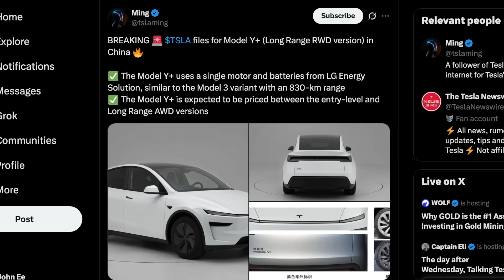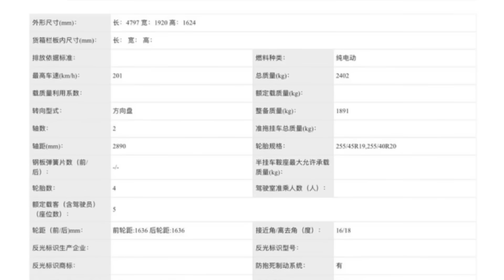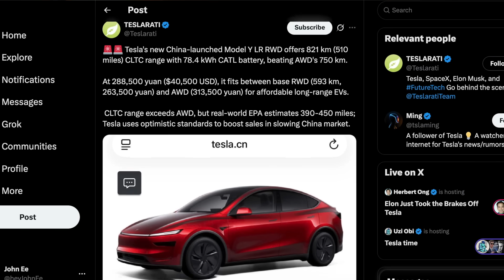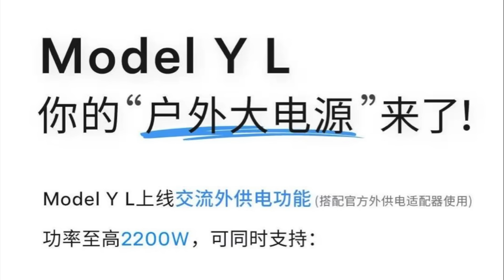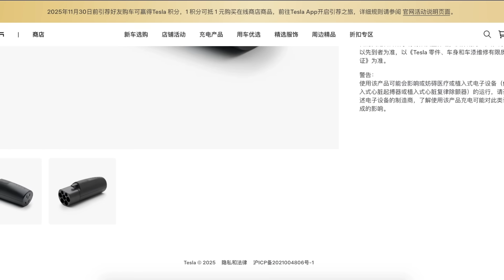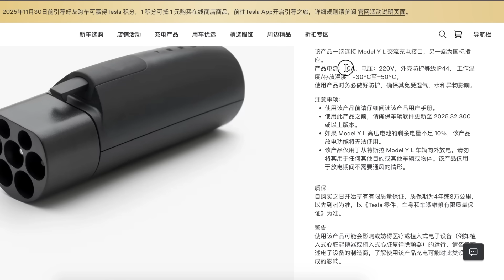NEW Tesla Model Y Arrives Introducing Massive Battery and Range Increase | It’s Nearly Perfect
Tesla has announced and launched another new Model Y RWD in China trim that brings a new CATL battery and massive range increase up to 827km or 351mi

8PCS Floor Mats for 2024 Tesla Highland

2024 Model 3 Center Console Organizer Tray

Everything else: @heyJohnEe